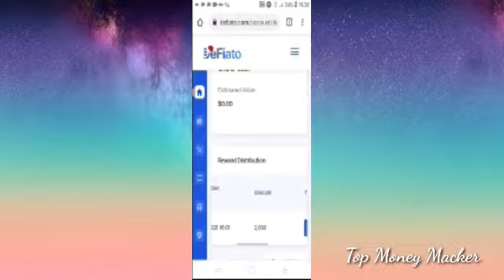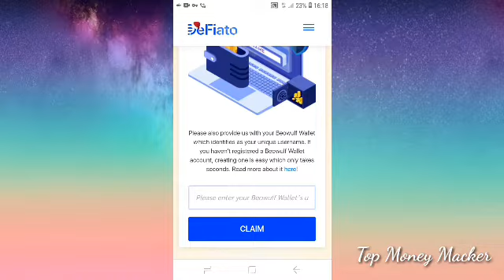20$ cristmas bonus BWF 20$ COIN CLAIM //sinhala srilanka //top money macker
JOIN NOW =Website එකේ Link එක Telegram එක හරහා මෙතනින් ගන්න=